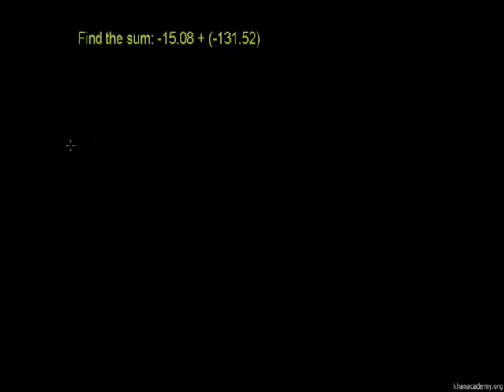Adding integers with different signs (Bangla)